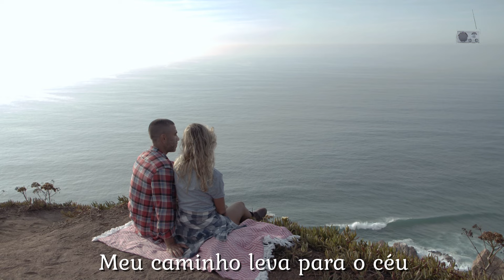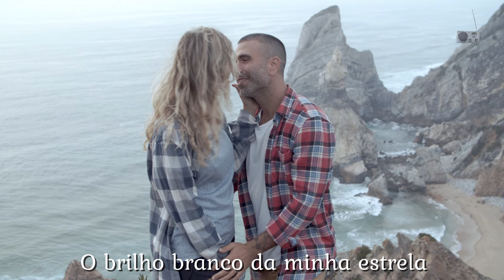No More Troubles - Sharif Dean (Tradução)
Por favor, ajude o canal a crescer! Assim poderemos continuar oferecendo vídeos com belíssimas imagens de músicas consagradas de todos os tempos!
Pode contar com pelo menos um vídeo toda semana as sextas-feiras antes do happy hour!

Então:

✔️Comente para melhorar o canal